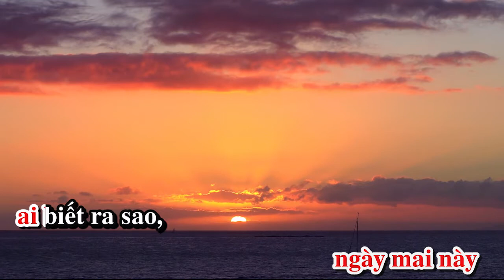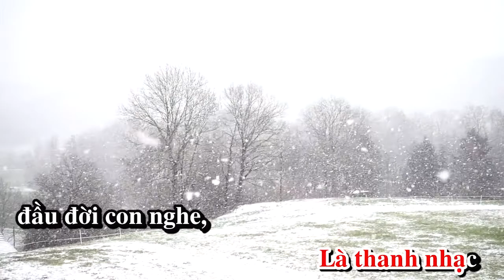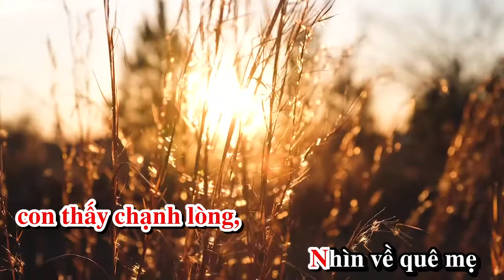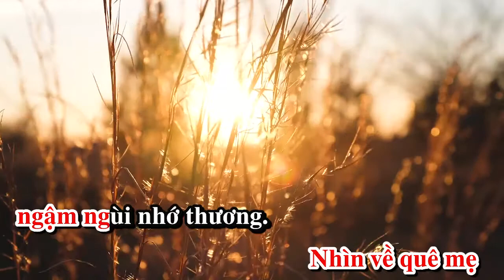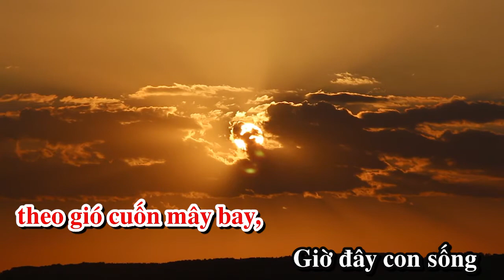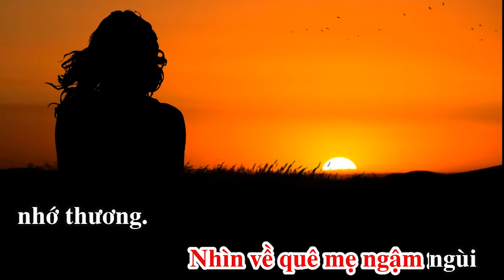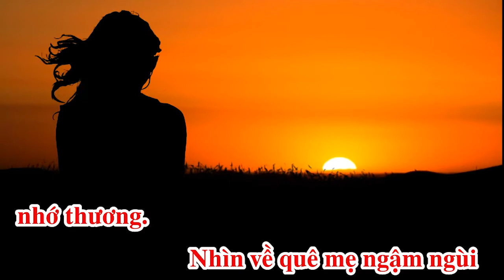MV Nghìn dặm tha hương nhớ mẹ- ST Anthony Thiên Tân, Nhạc Thanh Trình, CS Minh Trang